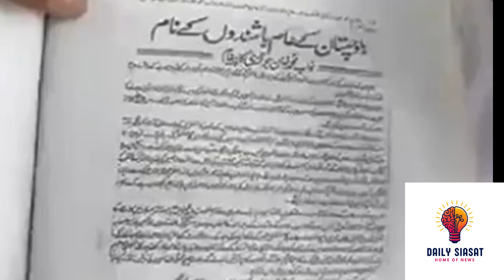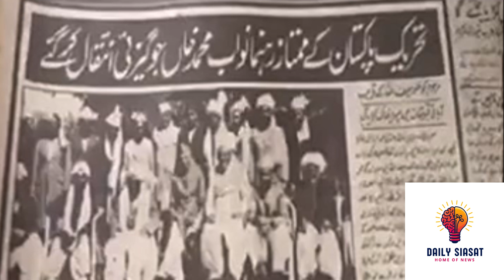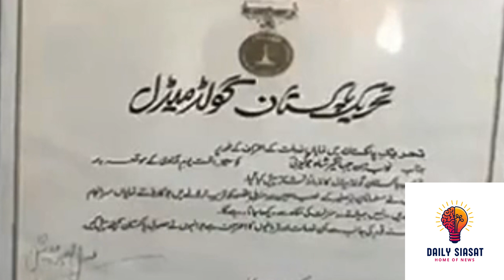Who is CJ Qazi Faiz Isa ? History of Qazi Faiz Isa. Who was Qazi Isa? CJs of Pakistan in History.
Daily Siasat is a political Channel that covers updated news of national as well as international politics. You will get updated news, analysis, programs, talk shows, Pakistan's updated political situation, political interviews, podcasts, random surveys, all news channel updates, detailed analysis, etc.